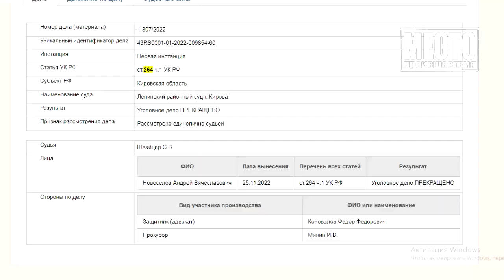Простила виновника ДТП за 30000 рублей